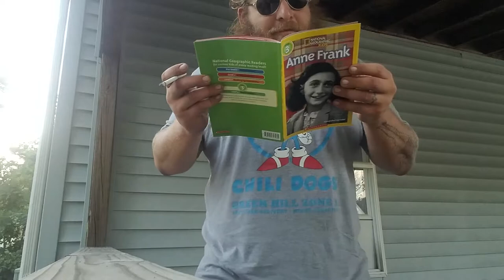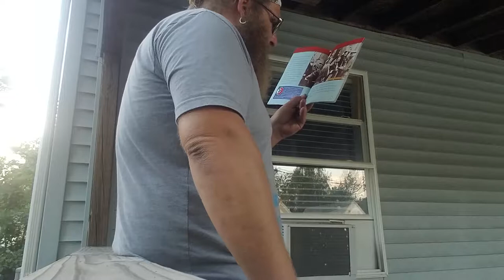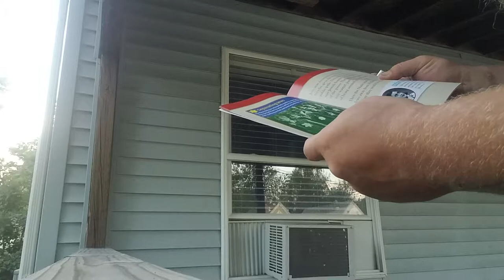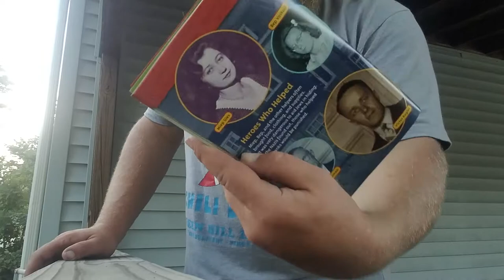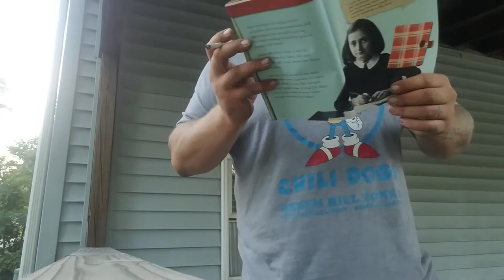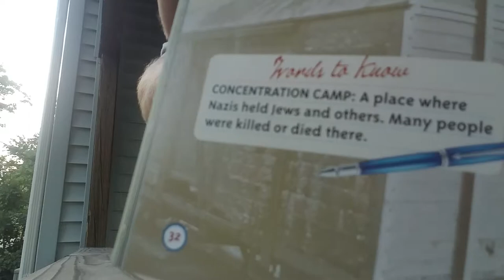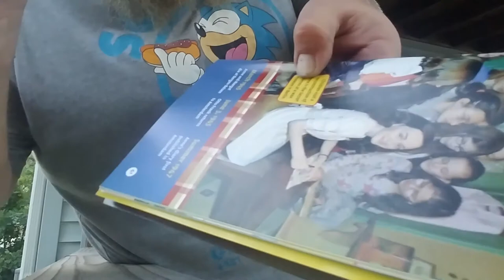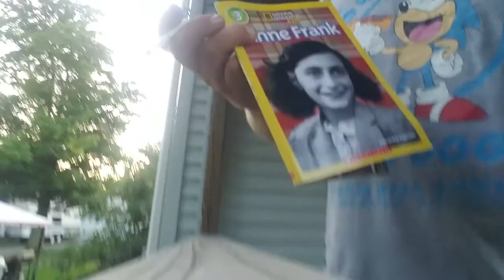I read a national geographic kids book about Anne Frank I got at meet the teacher night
The title is also the description.